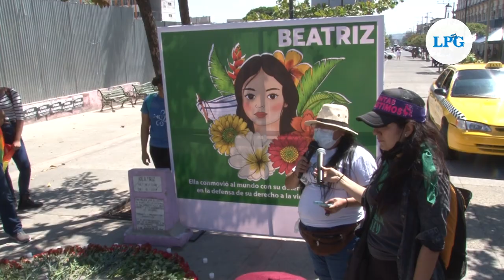Salvadoreñas marchan por el respeto a sus derechos y exigen al Gobierno una vida segura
Este 6 de marzo, miles de salvadoreñas marcharon en San Salvador para denunciar problemáticas que las afectan y exigir al gobierno garantías para una vida segura.

¡Visítenos!